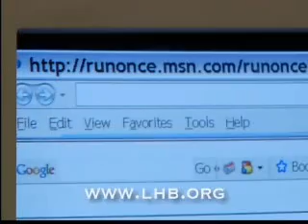Lighthouse for the Blind New Orleans Overview